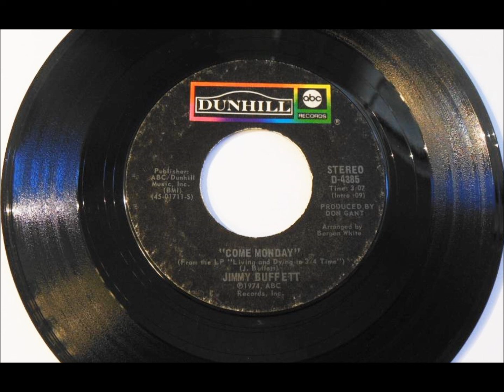Come Monday , Jimmy Buffett , 1974 Vinyl 45RPM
Written and recorded by Jimmy Buffett. Released as a single from the 1974 album "Living & Dying in ¾ Time", it was his first Top 40 hit single, reaching #30 on the  Hot 100, #3 Easy Listening and #58 Country. The single version replaces the third line, "I've got my Hush Puppies on," with "I've got my hiking shoes on."